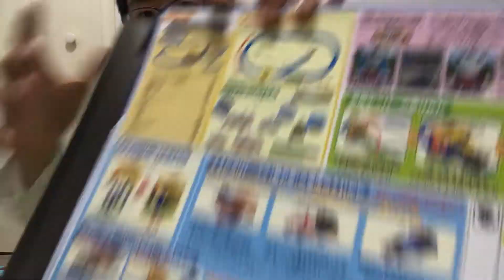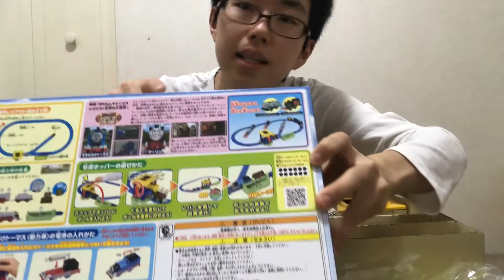本日公開のきかんしゃトーマスとびだせ！友情の大冒険のプラレールを買いました。（ハリケーン＆フランキー、レキシー除く）